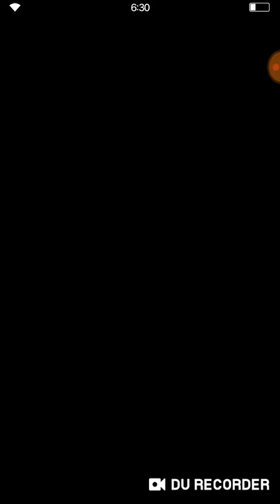FFBE- Dark Visions #4. Area 2- Ice/Earth Domain. Dark Phoenix.